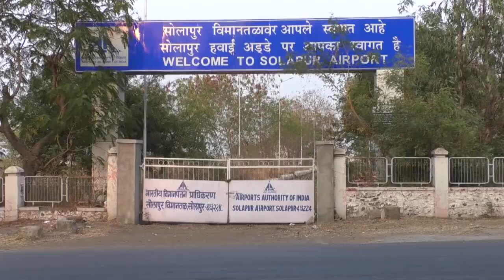भगीरथ भालके यांनी सहकुटुंब घेतली मुख्यमंत्री केसीआर यांची भेट...